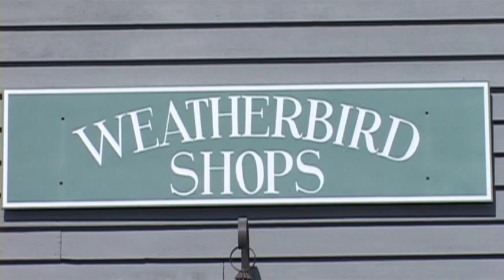Therapeutic Massage Associates, Damariscotta, Maine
Therapeutic Massage Therapy in Damariscotta, Maine with Licensed Massage Therapist Angelica Gaudreau and Mary Young.